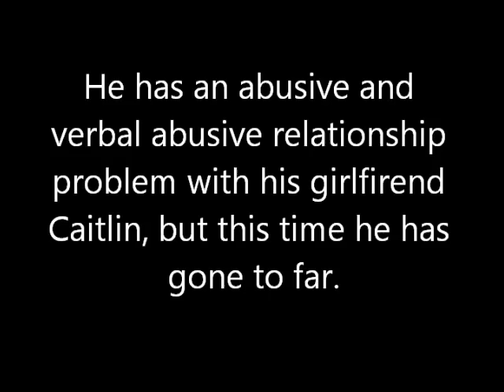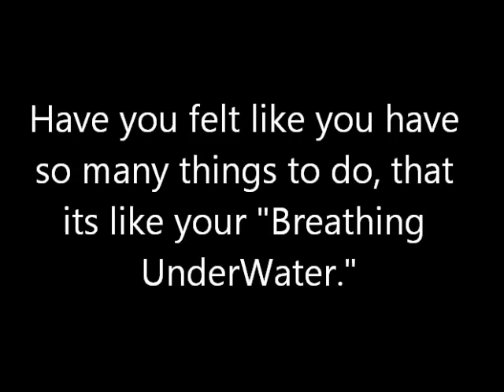Breathing Underwater book trailer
This was a project i had to do for English, i got an A, hope it helps give ideas